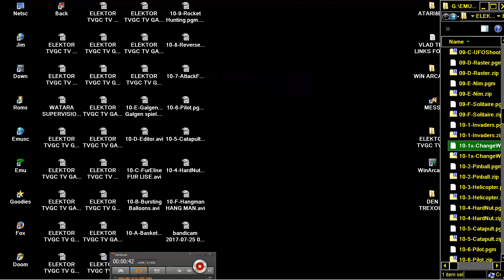ELEKTOR TVGC TV GAMES COMPUTER 10 1x Change Words For Hangman HANG MAN